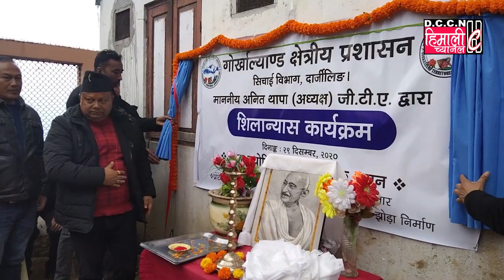दार्जीलिङ नगरपालिका अन्तर्गत १७ नम्बर वार्ड अनि मंगलपूरी ग्राम ले आयोजना गरेको भेटघाट कार्यक्रम